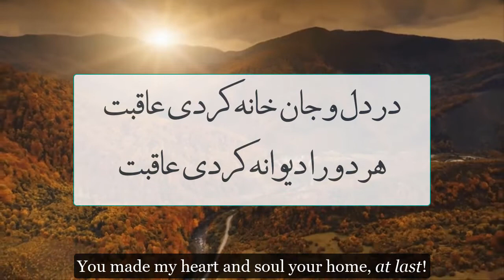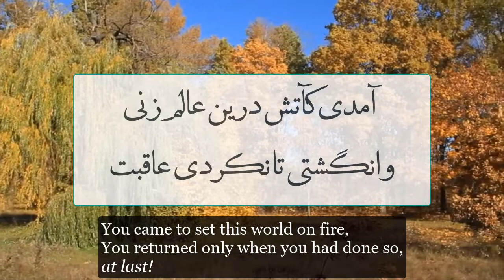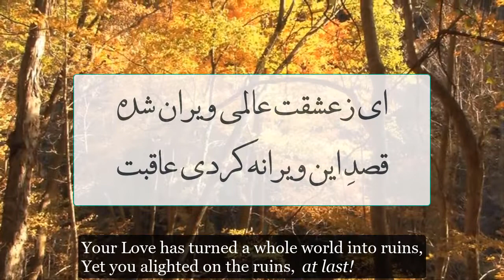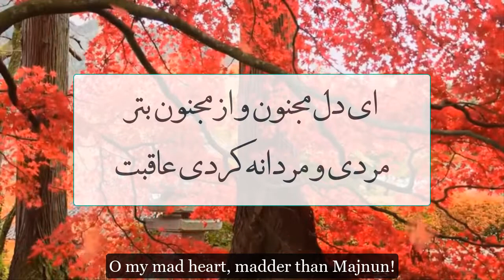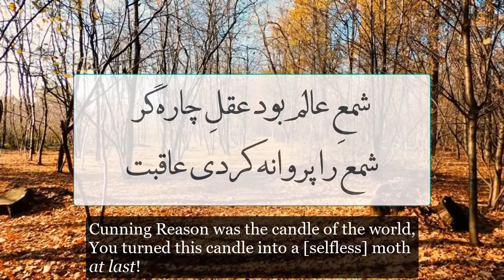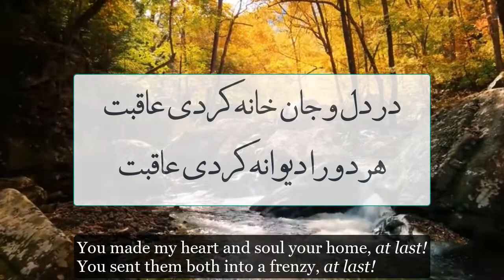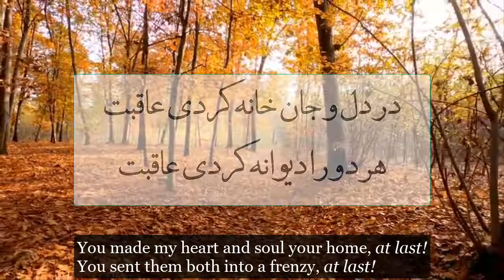در دل و جان خانه کردی عاقبت، شجریان | Mad Heart, Poem by Rumi, M.R Shajarian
در دل و جان خانه کردی عاقبت، شجریان | Mad Heart, Poem by Rumi, Shajarian
Dele Majnoon | Mohammad Reza Shajarian |

سروده مولانا جلال الدین محمد بلخی (مولانا)
خواننده: محمد رضا شجریان
Poem by Rumi
Singer: Mohammad Reza Shajarian

==The Complete Poem in Persian ==
مولانا » دیوان شمس » غزلیات
غزل شمارهٔ ۴۲۷
Ghazal No. 427

در دل و جان خانه کردی عاقبت
هر دو را دیوانه کردی عاقبت

آمدی کآتش در این عالم زنی
وانگشتی تا نکردی عاقبت

ای ز عشقت عالمی ویران شده
قصد این ویرانه کردی عاقبت

من تو را مشغول می‌کردم دلا
یاد آن افسانه کردی عاقبت

عشق را بی‌خویش بردی در حرم
عقل را بیگانه کردی عاقبت

یا رسول الله ستون صبر را
استن حنانه کردی عاقبت

شمع عالم بود لطف چاره‌گر
شمع را پروانه کردی عاقبت

یک سرم این سوست یک سر سوی تو
دو سرم چون شانه کردی عاقبت

دانه‌ای بیچاره بودم زیر خاک
دانه را دُردانه کردی عاقبت

دانه‌ای را باغ و بستان ساختی
خاک را کاشانه کردی عاقبت

ای دل مجنون و از مجنون بَتَر
مردی و مردانه کردی عاقبت

کاسهٔ سر از تو پُر از تو تهی
کاسه را پیمانه کردی عاقبت

جان جانداران سرکش را به علم
عاشق جانانه کردی عاقبت

شمس تبریزی، که مر هر ذره را
روشن و فرزانه کردی عاقبت